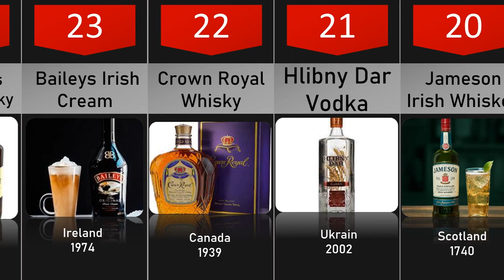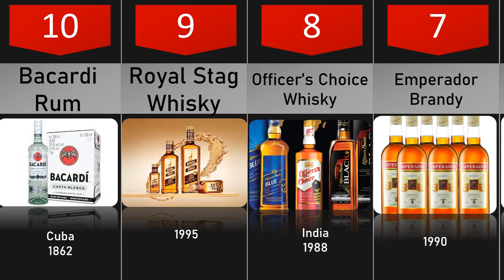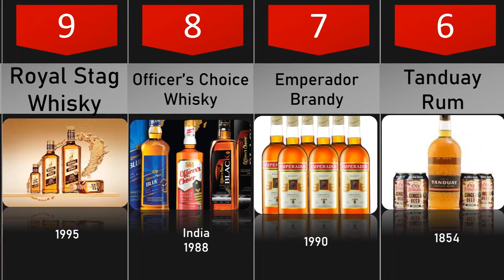The Top BEST 30 Liquors EVER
Drinks International has released its annual list of the most popular spirits brands around the globe, featuring spirits from around the world and providing insight into global drinking trends. Among the 30 most popular spirits worldwide, vodka and whiskey brands are particularly well represented, while only two gins made the list.

Below, find out which alcohol brands the world was drinking in 2022.

handsome man in the world

30 Weird Facts Most People Don't Know about queen Elizabeth II